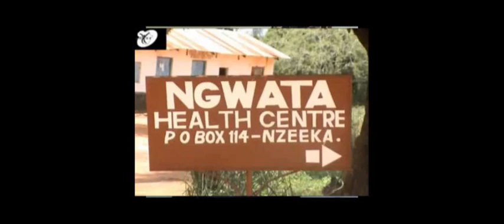Application of mobile technology to reduce mental health treatment gap in rural Kenya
The bold idea is to use specially designed software mounted on mobile phones to overcome barriers of distance and travel to train, supervise and support primary health care workers to deliver mhGAP-IG at the Point of Care.